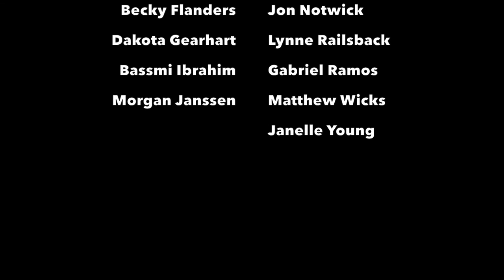Skyway 20:21 On View at the MFA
“Skyway 20/21: A Contemporary Collaboration” is on view May 22 - August 22, 2021

“Skyway 20/21” celebrates the diversity of artistic talent in the Tampa Bay Area. This exhibition is also an exercise in collaboration as it is shared among four institutions: Museum of Fine Arts, St. Petersburg, The John and Mable Ringling Museum of Art, Tampa Museum of Art, and University of South Florida Contemporary Art Museum.

"Skyway 20/21" at the MFA is made possible by Gobioff Foundation (@gobiofffoundation), Stanton Storer Embrace the Arts Foundation, Brown & Brown Insurance of Florida (@bb_insurance), City of St. Petersburg (@stpetefl), State of Florida, Division of Cultural Affairs; and the Florida Council on Arts and Culture